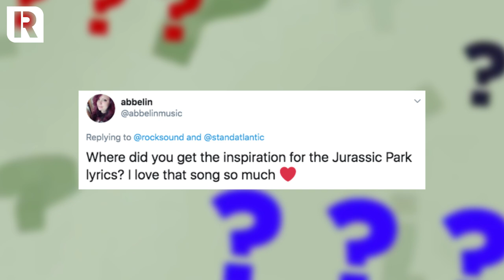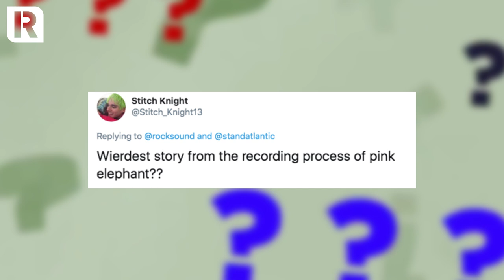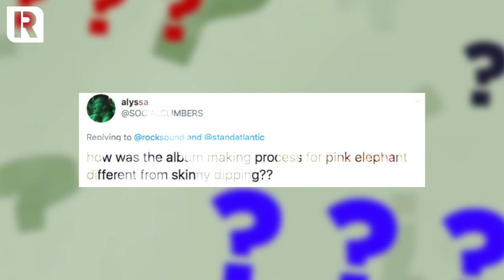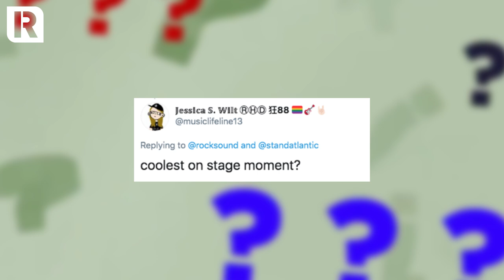Stand Atlantic Answer Fan Interview Questions - Qs From The Queue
Stand Atlantic answer your fan questions submitted to us on Twitter in a virtual edition of Qs From The Queue. Get all the details on their upcoming new album 'Pink Elephant', find out why 'Shh!' has an exclamation mark and hear their opinions on soup and pavlova as Bonnie, Potter, Jonno and Miki get on a Zoom call and face their fans.